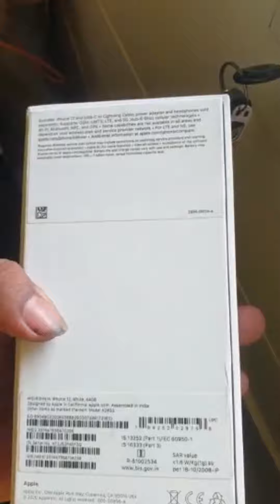Birthday surprise dilam wife k😍bengalivlog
hi friends today I want share the reaction of my wife to seeing the surprise gift on her birthday